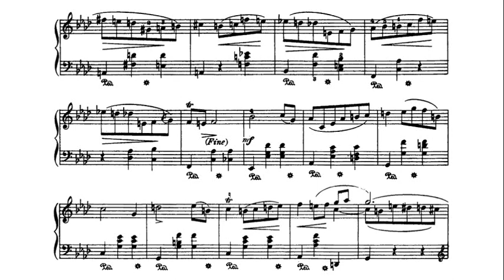Chopin: Mazurka in F Minor Op. 68 No. 4 - Jan Ekier, 1987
Jan Ekier (29 August 1913 – 15 August 2014) was a Polish pianist and composer known for his authoritative edition of Chopin's music for the Chopin National Edition.